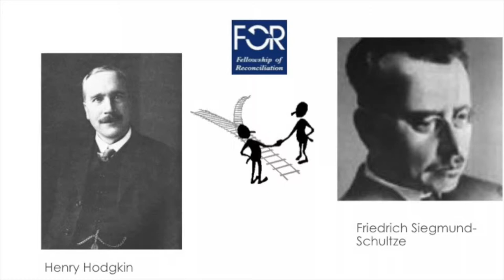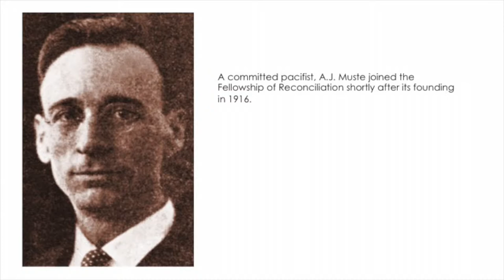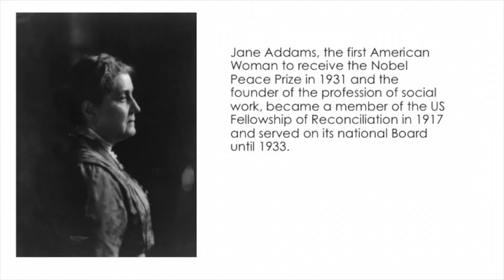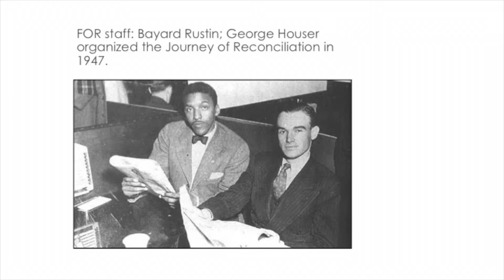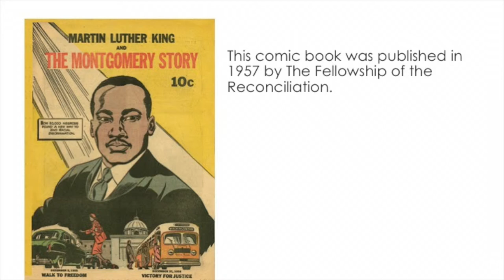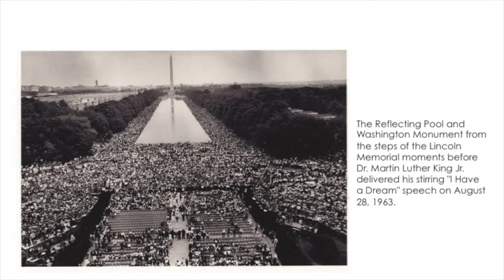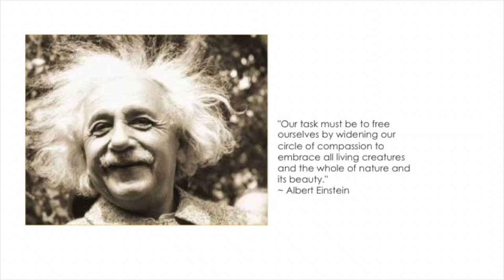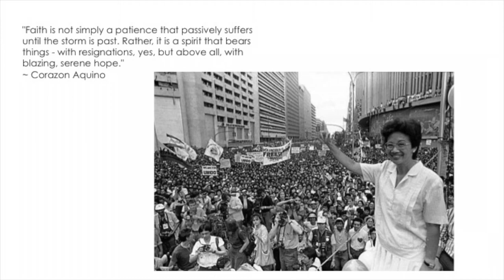100th Anniversary Commemoration of The Fellowship of Reconciliation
100th Anniversary Commemoration - History of The Fellowship of Reconciliation  Bruce Pruitt-Hamm shared the 100-Year history of The Fellowship of Reconciliation that began at the end of WWI. The presentation was part of the “1914 Christmas Truce 100th Anniversary Commemoration” in Seattle, Washington on December 18, 2014.